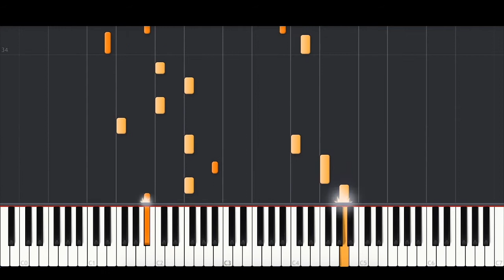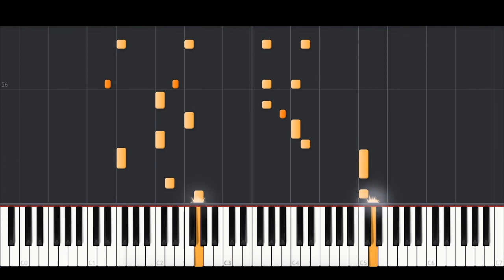HRVY & Matoma - Good Vibes (BEST PIANO TUTORIAL & COVER)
Piano Cover of 'Good Vibes' by HRVY & Matoma.